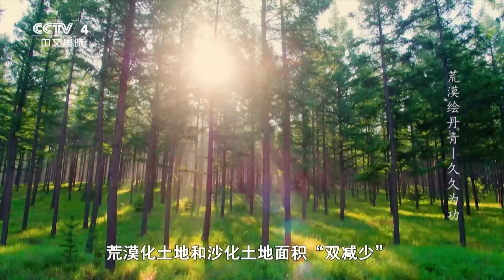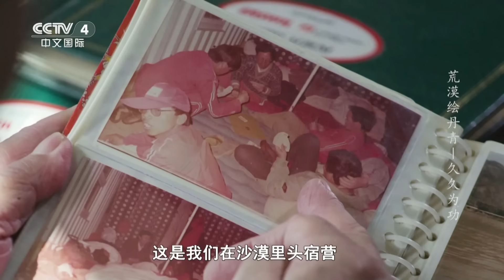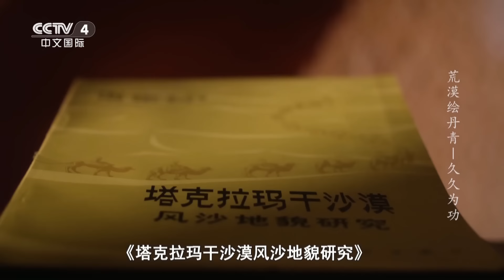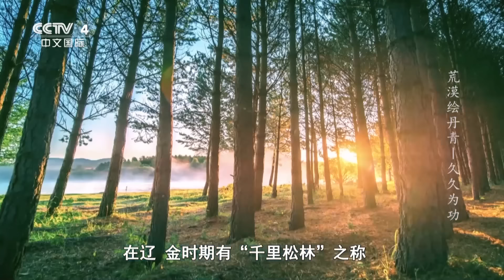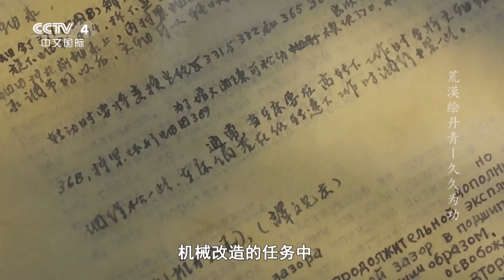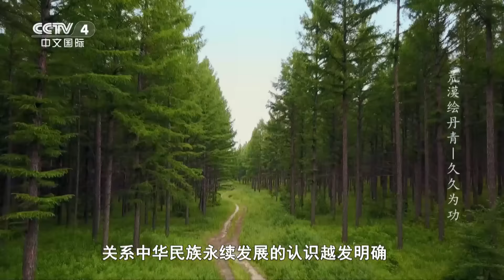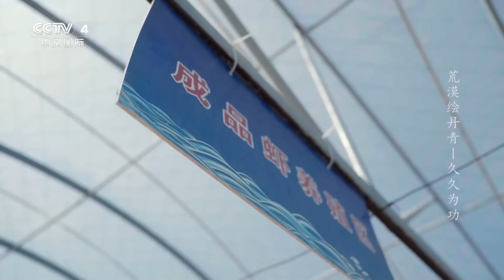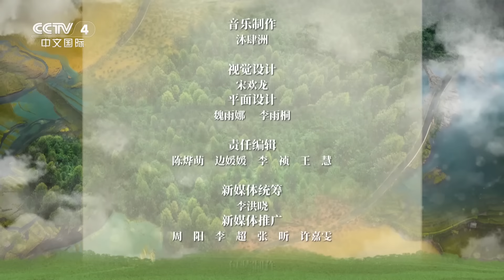《荒漠绘丹青》 绿色长城：中国防沙治沙的生态奇迹 EP01【CCTV纪录】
本期内容：2012年以来，中国累计完成防沙治沙2206.7万公顷，53%的可治理沙化土地得到治理。20年的时间，中国京津风沙源治理工程完成营造林超过902.9万公顷，相当于五个北京市的面积。“三北”防护林体系工程建设已完成营造林保存面积4.8亿亩，治理沙化土地5亿亩。中国率先在世界范围内实现了土地退化“零增长”，荒漠化土地和沙化土地面积“双减少”。防沙治沙，绿化国土，不畏艰辛，久久为功。

■□节目简介■□
探索荒漠化防治的中国模式，构筑保护生态、改善民生的绿色长城，防沙治沙，勇担使命，不畏艰辛，久久为功！